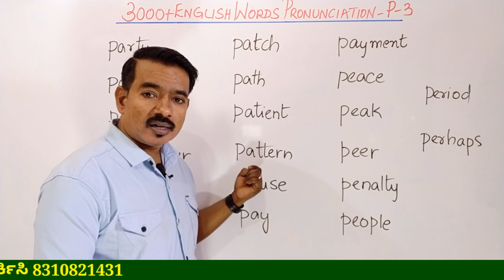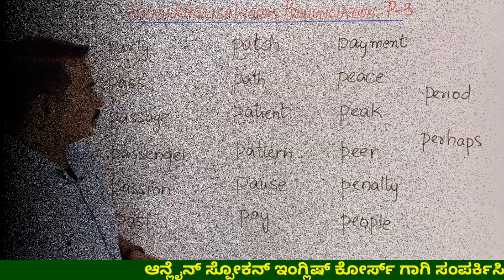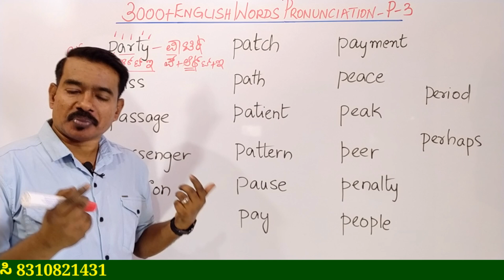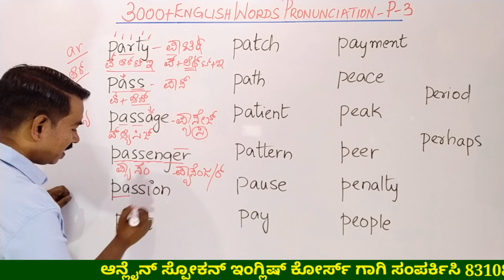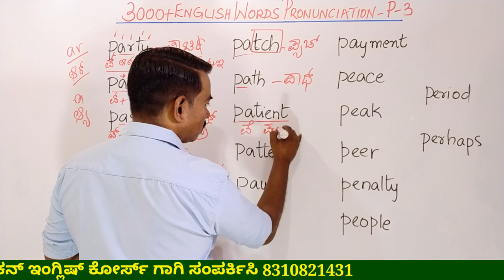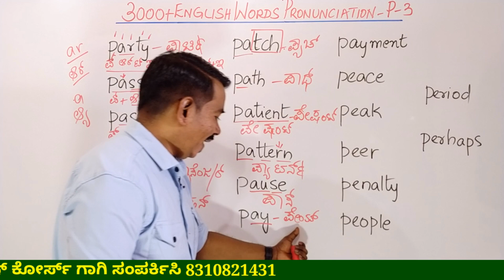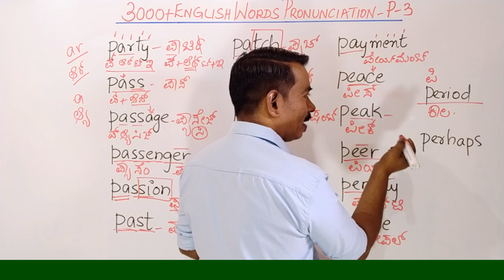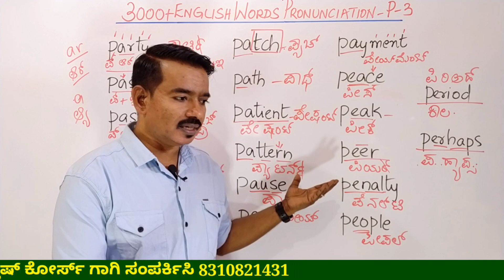Pronunciation -P- Part- 3 || ಇಂಗ್ಲಿಷ್ ಕಲಿಯುವುದು ಹೇಗೆ || Spoken English